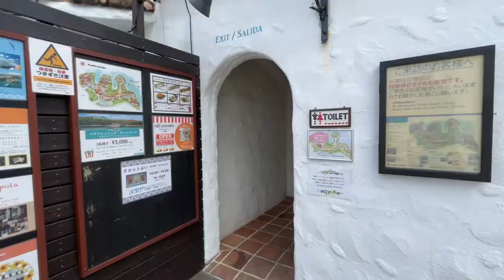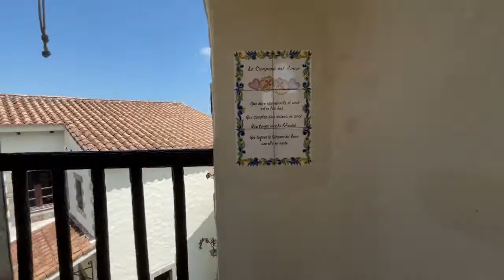【車中泊で日本一周4日目】三重観光/まるで海外！？志摩地中海村でデートvlog！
こんにちは！ななおやんずです！

日本一周4日目は、三重県の志摩地中海村に行ってきました！
綺麗な白壁、青い海、太陽がもてなす美しい景色に魅了され、リゾート気分を味わうことができました。フィッシングやクルーズ、創作体験等、様々な遊びが用意されているのもとても嬉しいですね。カフェ・アミーゴさんでいただいた、おしゃれドリンクがとても美味しかったのでおすすめです！

感染対策を徹底し、安全に楽しく旅をし、大学生の今しかできない、かけがえのない思い出をつくりたいと思っています。

何かリクエストや意見等あればコメントお願いします！！
気になることや相談でもなんでも待ってます！